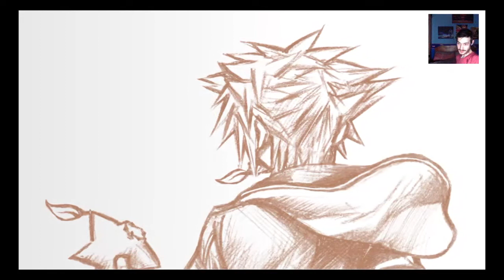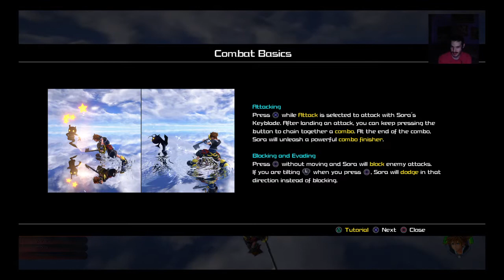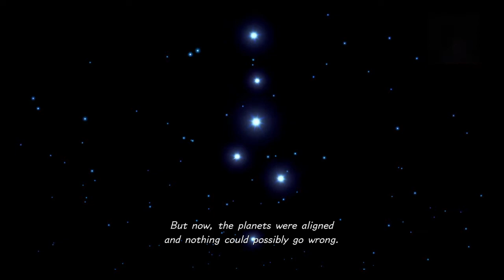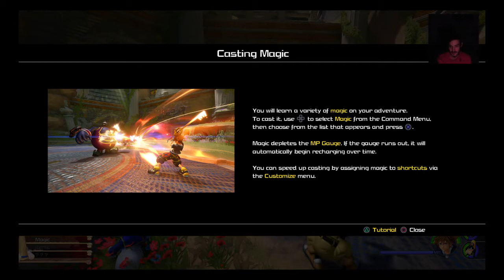Kingdom Hearts 3 - Full Demo Gameplay [PS4]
Here is my Demo Gameplay of Kingdom Hearts 3 for the PlayStation 4. This video was streamed on Twitch back 11th June, 2020.